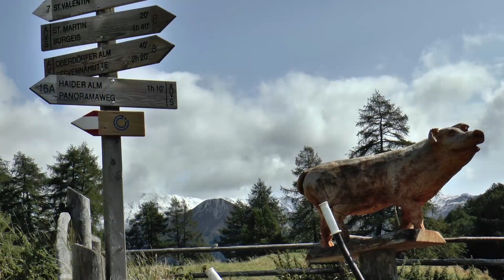San Valentino in Alta Val Venosta - Dalla malga Haider alla malga Brugger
Una facile ma panoramica passeggiata.